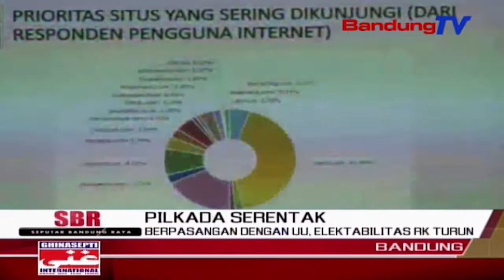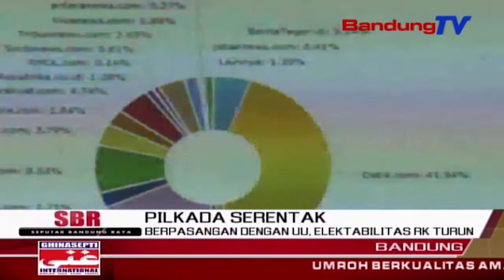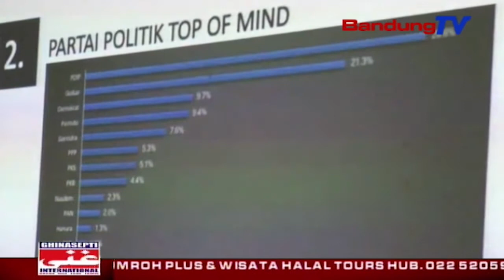Berpasangan Dengan UU, Elektabilitas RK Turun | SBR | BANDUNG TV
SBR | BANDUNG TV | IRFAN BUDIAWAN | Jelang penetapan pasangan calon gubernur dan wakil gubernur jawa barat, pada 12 februari, lembaga survei indonesia strategic institute atau instrat, merilis hasil survei. instrat menilai, elektabilitas ridwan kamil menurun drastis, pasca dipasangkan dengan u-u ruzhanul ulum, dengan nama paslon rindu. sementara itu, elektabilitas  paslon deddy mizwar dan dedi mukyadi merangkak naik, menempel ketat paslon ridwan kamil dan u-u.